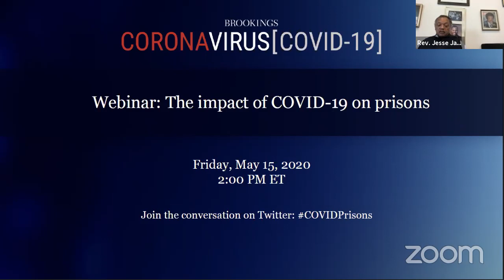Webinar: The impact of COVID-19 on prisons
The Race, Prosperity, and Inclusion Initiative at Brookings will host a webinar to discuss this endemic within the pandemic. An expert panel will provide a broad overview of the scope of the impact of COVID-19 on prisons, offer firsthand accounts of how disease outbreaks affect incarcerated people, and propose policy solutions for keeping incarcerated people, correctional staff, and their families safe and healthy during this time.